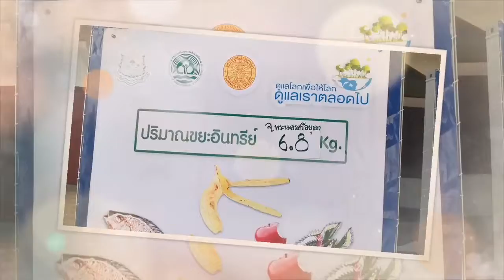พายเรือเพื่อเจ้าพระยาฯ DAY 7